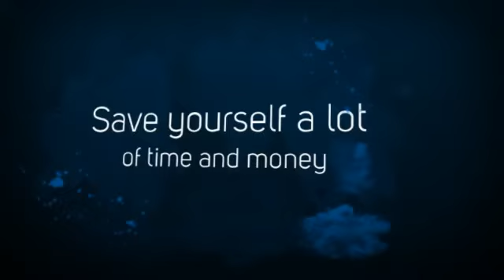Glasgow sports nutrition in a glass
Glasgow affordable supplements and vitamins Providing Plant Derived Minerals and key sports nutrition to maintain and improve health.